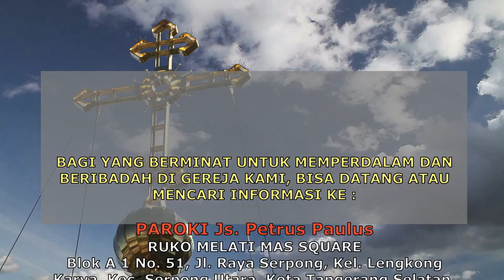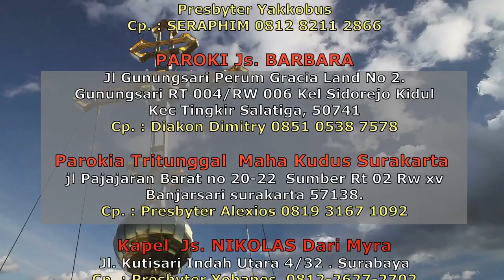Cara Roh Kudus berkarya pada setiap manusia(menjawab sdr.Filip Maikel)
Cara Roh Kudus Berkarya pada manusia
menjawab sdr.Filip Maikel

🏧Persembahan :
An.BAMBANG DWI BYANTORO
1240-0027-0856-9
(Bank Mandiri)

🏧Donasi :
An.GEREJA ORTHODOKS INDONESIA
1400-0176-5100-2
(BANK MANDIRI)

info dan pemesanan hubungi :
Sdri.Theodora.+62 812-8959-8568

GOI,GGOC
GerejaApostolik,
Gereja mula-mula,
gereja sesuai yohanes 16:18,
romo daniel byantoro,
romo daniel,
romo daniel bambang dwi byantoro,
gereja rasuliah,
gereja timur,